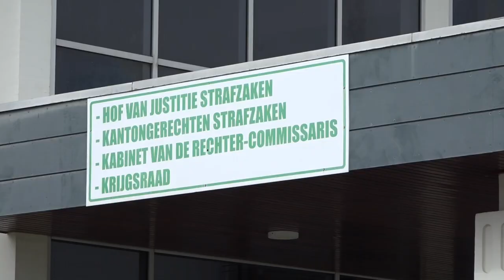29 10 2021 Strafzaak Faranaaz Hausil uitgesteld